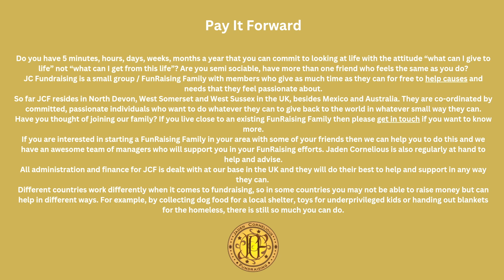Rooster420 on The Jaden Show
WELCOME TO YOUR SUNDAY & THE JADEN SHOW !

I hope you have had a good week and the world has been kind to you !!

This week features. Music/Sound Therapist & DJ

The one and ONLY Rooster420 !

Hailing all the Way from MEXICO

Please support him on her social media platforms

Please check him out and  follow him everywhere !!!

I'll be back next week with another amazing show !

Stay Beautiful !